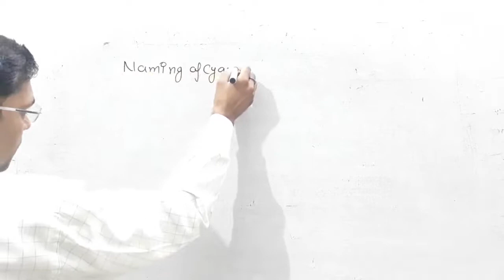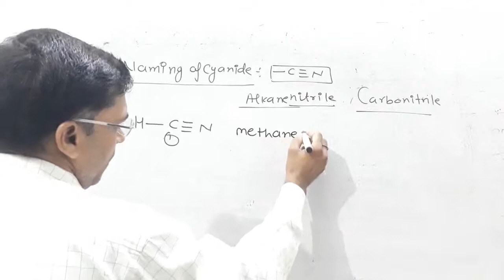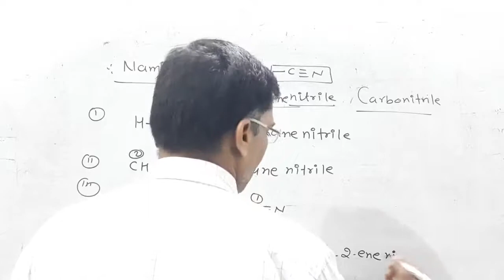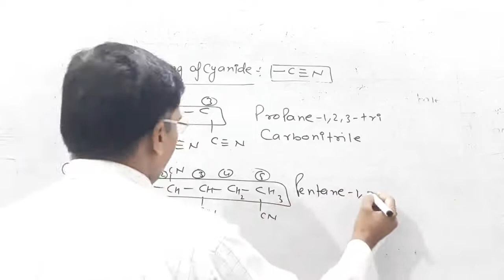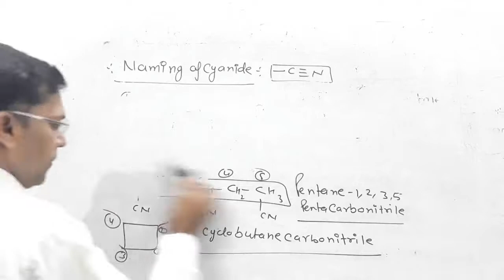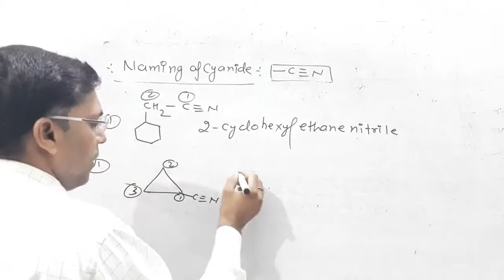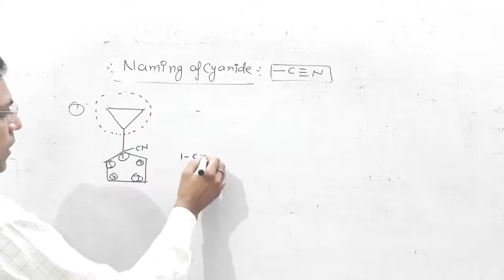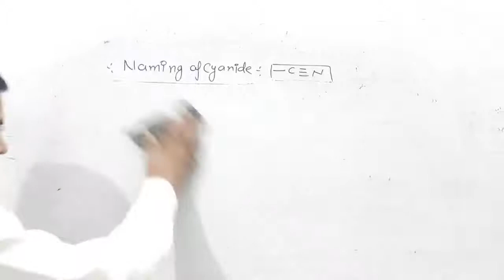NAMING OF CYANIDE || XI, JEE,AND NEET || CHEMISTRY BY HEMANT DIXIT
Hello students this video contains nomenclature of CYANIDE which is very important for XI XII,JEE,AND NEET students.